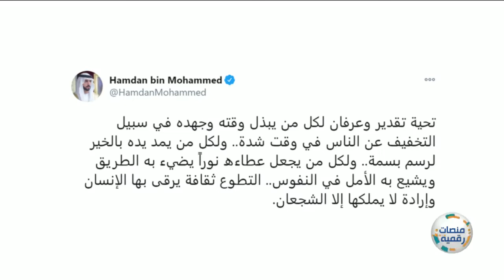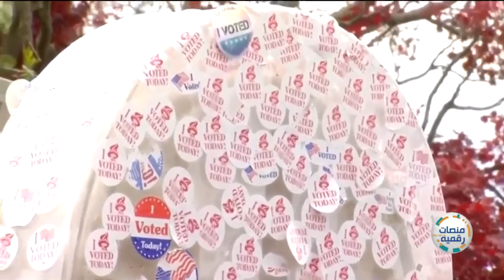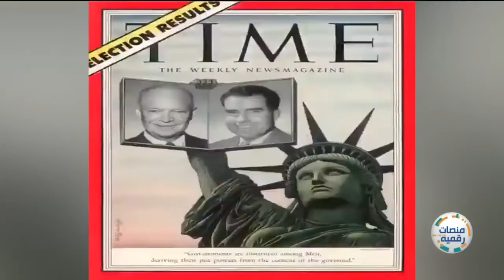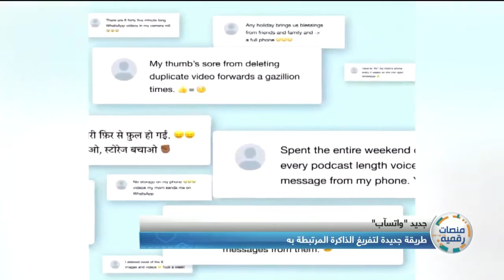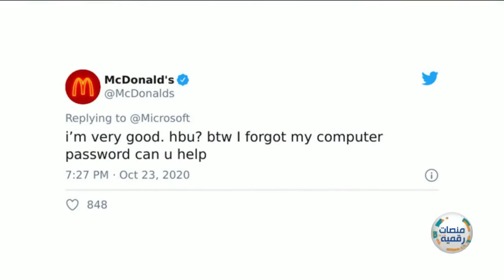منصات رقمية | 04\11\2020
تعتبر منصة "آوان " الرقمية التي أطلقتها مؤسسة دبي للإعلام في شهر رمضان المبارك من العام 2011، أكبر مكتبة رقمية للإعلام المحلي والعربي في الشرق الأوسط، توفر للجمهور العربي تجربة مشاهدة واستماع مجانية من خلال باقة خدماتها الرقمية متنوعة وبجودة عالية، في الوقت الذي تعتبر أكبر منصة OTT في الشرق الاوسط، لما تحتويه على ما يزيد عن 100 ألف ساعة فيديو وملفات صوتية تتميز بأفضل تقنيات الاتصال والخدمات الذكية والرقمية والتصميم المرن الذي يتجاوب مع جميع المتصفحات سواء المكتبية أو الخاصة بالأجهزة الذكية واللوحية، بداية من الهواتف الذكية (أنظمة تشغيل اي او اس وآندرويد)، مروراً بأنظمة البث التلفزيوني (أبل تي في) وخدمة (التلفزيون الذكي من سامسونج) و (هيوماكس)، وصولاً إلى (كروم كاست من غوغول) وغيرها من المنصات والتطبيقات الرقمية ، فيما تعتبر "أوان" أول منصة فيديو تتوفر على ساعة أبل الذكية.

وتوفر "آوان" مجموعة من الخدمات الرقمية المتنوعة التي تشمل: البث الحي لقنوات مؤسسة دبي للإعلام الإذاعية والتلفزيونية، إلى جانب خدمة (Catch up TV) بمميزاتها التفاعلية الأولى من نوعها على مستوى العالم العربي والتي تتيح إعادة مشاهدة واستماع ما تم بثه خلال اليومين الماضين، فيما تنفرد خدمة (Podcast) بالمزج بين البث الحي والمباشر ومتابعة الفيديوهات الخاصة بالمواد الإعلامية لمؤسسة دبي للإعلام بقطاعاتها المتعددة، كما يمكن للجميع مشاهدة المواد الإعلامية التي تمت إعادة تصنيفها وتبويبها حسب فئات متعددة تشمل البرامج والمسلسلات والأفلام السينمائية والترفيه وأعمال الكرتون وبرامج الطبخ والتغطيات والمناسبات الخاصة، إلى جانب الفيديوهات الخاصة من منصة "دبي بوست"، ومنصة "شوف" الخاصة بصحيفة البيان.